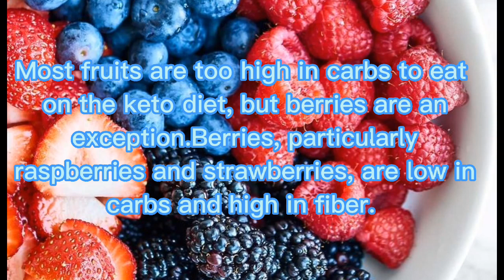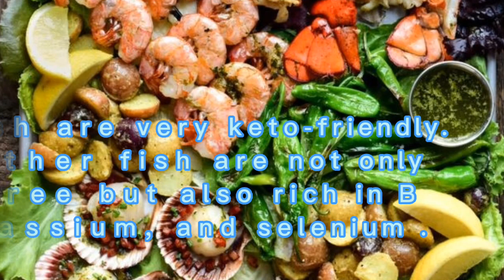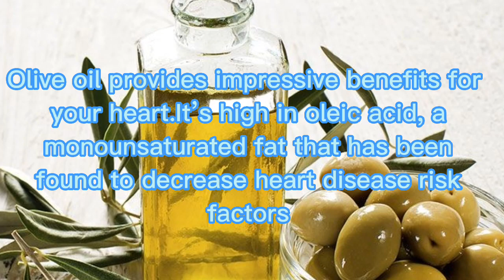Amazing Keto Diet For Beginners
You must remember the following factors if you are starting ketose diet. You have to restrict your carbs. So you have to take minimal carbs in the diet. General diet is having 30 to 40% or even 50% of carbs like rice and maida and wheat flour. So carbs you have to restrict your carbs.
That means you don't take any carbs, no cereals, no grains.On the other side you have to increase your fat content.Generally it should be 70% fat, 10% carbs and remaining10% should be protein. So protein rich foods like meat,lean meat, pulses, lentils, dry fruits, and milk, yoghurt etc,
these things you should increase in your diet. Also you have to do regular exercise, drink lots of water because if you are on a ketogenic diet, you will feel very thirsty. So you must drink 5 litres of water everyday. Include some fruits and vegetables because they provide you with lots
of antioxidants and other vitamins and minerals you have to take some supplementation as well because you are not taking the carbs food which also contain some other nutrient in order to compensate the carbs food, you also
have to take some supplements and also some essential fatty acids. Do a program always with the help ofa dietitian, a guided program. Don't do self dieting it is very harmful. So stay healthy.